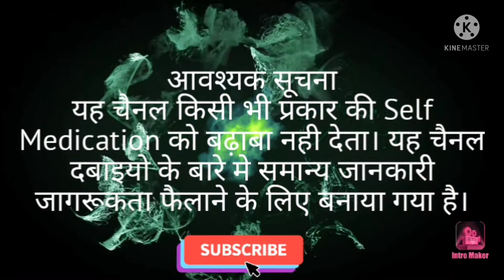मिर्गी कारण लक्षण और ईलाज,Epilepsy Causes,Diagnosis,Treatment,मिर्गी का दौरा कैसे करे बचाव,एपिलेप्सी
Hello Dosto Aaj Mna Epilepsy causes Diagnosis Treatment ka Bara Ma Jankari De Ha Ummid Ha Aap Sabko Pasand Ayage Pasand Sya To Video Like Kra Share Kra Or Subscribe Kra Thank You.

About:  Dr Ashfak,s Blog Is An Medical Channel In Hindi,Here We Provide Medical Knowledge About Disease,Treatment,Symptoms,Medical Procedure, Allopathy Drug For Student And Comman Man.